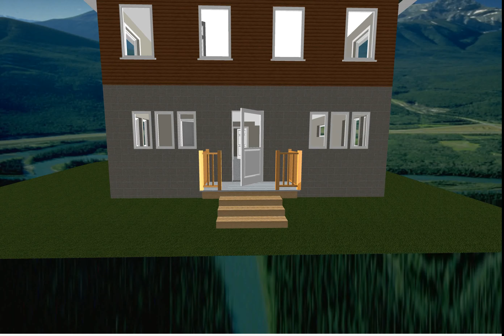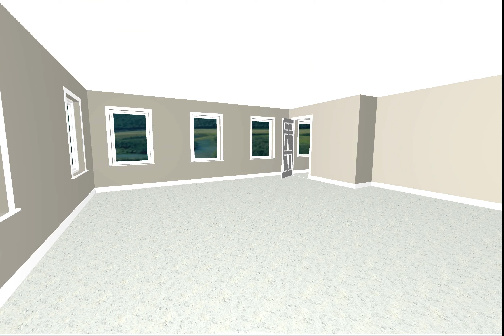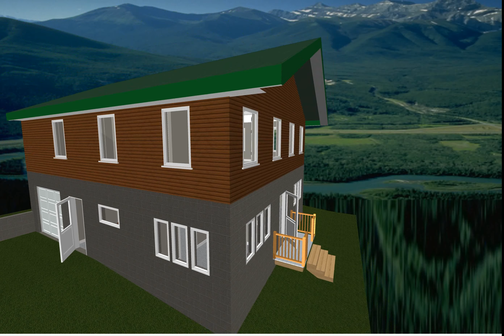300 Baker training center